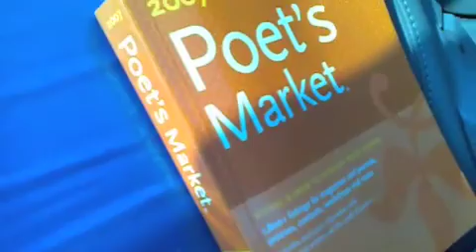iMovie 08 mini project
This is to showcase some of the capabilities of Apple iMovie '08. I took raw footage from my E90, imported them into my Mac and edited them with effects.